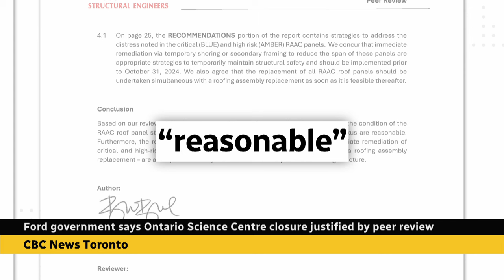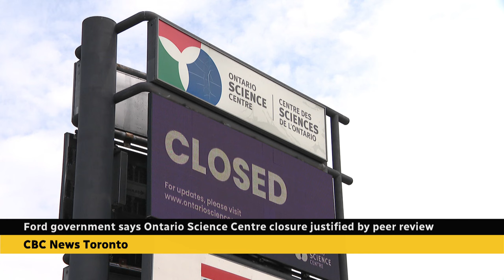Province doubles down on Ontario Science Centre closure with new report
The Ford government says a peer review of engineering reports about the Ontario Science Centre justifies the building's abrupt closure. The new report supports findings in the prior engineering reports, which found issues in the building's roof. Neither report recommended shutting down the science centre. CBC's Lorenda Reddekopp has more.